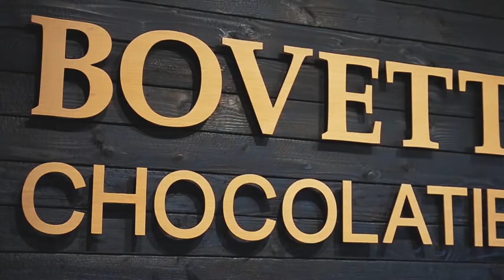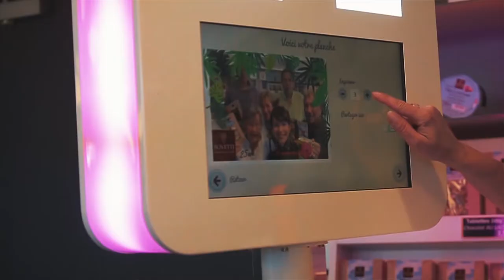Chocolats Bovetti et son musée fête ses 25 ans - 26 Septembre 2019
Beau oui comme Bovetti … en votre compagnie !

Le 26 septembre vous avez accompagné toute l'équipe Chocolats BOVETTI et son Musée afin d’inaugurer avec eux le Musée du Chocolat agrandi et rénové, vous avez chaleureusement fêté leur 25 ans.

Retrouvez donc un condensé en image de cette merveilleuse soirée.

Merci infiniment à toutes les personnes présentes parmi lesquelles le consul honoraire de SAO TOME & PRINCIPE, Daniele Mazet ,cuisinière de l’Elysée ayant inspiré le film Les Saveurs du Palais, Veruska Pochon présidente de l’association vénézuelienne Femmes du cacao, des représentants de la presse locale, les joueurs du CAB et tant d'autres encore.

🎬 Réalisation: Viince Movie's - Suscite l'émotion